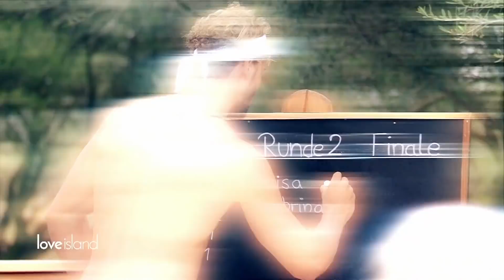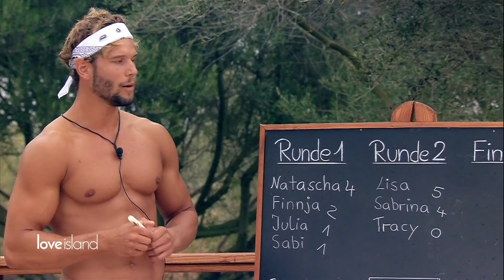Kissenschlacht! Natascha zeigt ihre wilde Seite | Love Island - Staffel 2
In sexy Dessous kämpfen die Islanderinnen um den Spielsieg. Ein schöner Anblick für ihre Männer...
Liebeshungrige Singles verbringen den Sommer in einer Villa auf Love Island. Ihr Ziel: die große Liebe finden! Mit der interaktiven Love Island App haben die Fans ein Wörtchen mitzureden, denn sie können unter anderem entscheiden, wer Love Islands Traumpaar wird.

Folge der offiziellen Love Island Playlist und hört Euch durch die Songs der aktuellen Staffel.